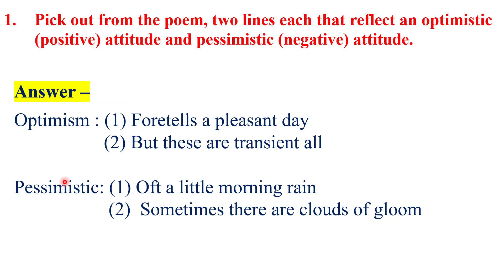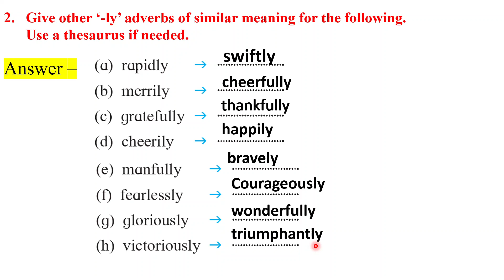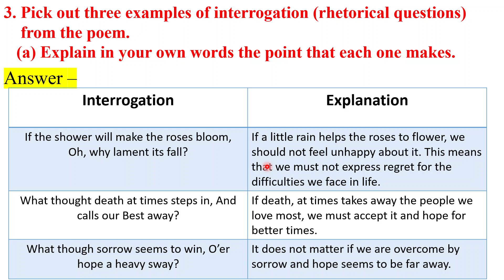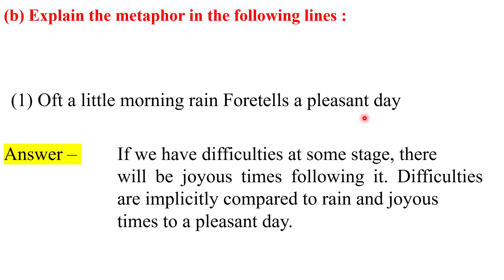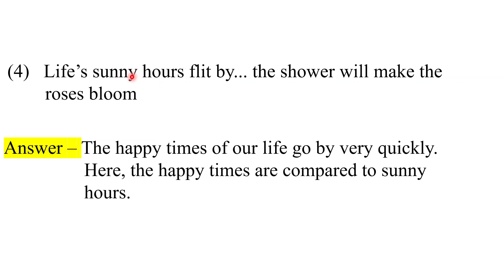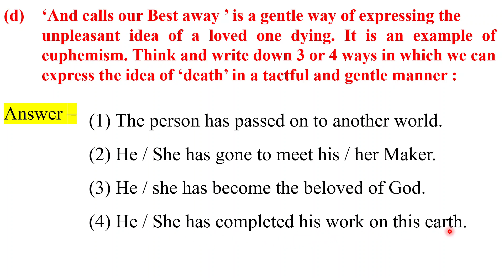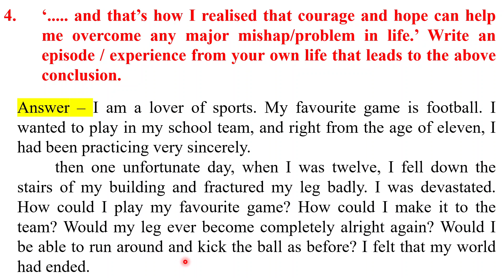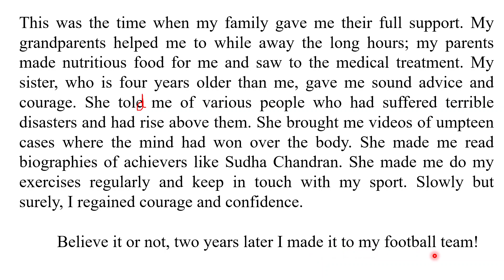Life Poem Question and Answers in Hindi - Class 9 English Textbook